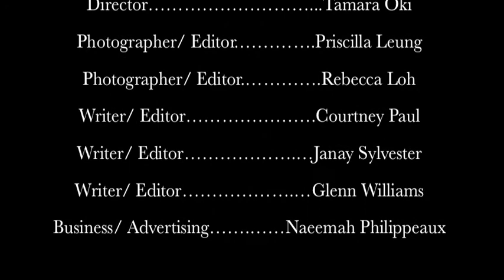Spruce Street Episode 4 "Mama's in the Kitchen"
CastlePrillen Productions presents Spruce Street, a short short reality show about the craziness of college life.

President/ Founder.Steven Allen

Actors

Cyndi Webster.Samantha Osborne
Mae Addison...DeAnna Supplee
Charlie Pitts.Glenn Williams
Voice Over...Jorell Brooks

Production/ Business Staff

Director. Ibie Longjohn
Director. Tamara Oki
Photographer/ Editor..Priscilla Leung
Photographer/ Editor..Rebecca Loh
Writer/ Editor. Courtney Paul
Writer/ Editor. Janay Sylvester
Writer/ Editor. Glenn Williams
Business/ Advertising.Naeemah Philippeaux